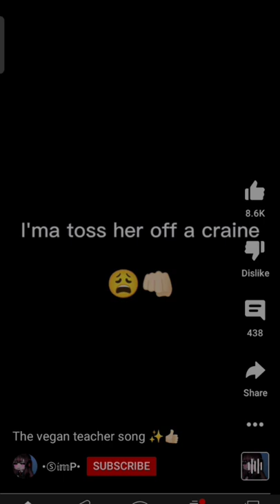The Vegan Teacher Song👍🏻✨